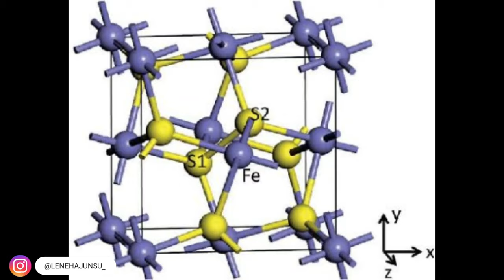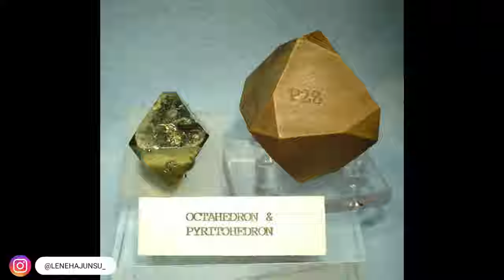Benefits of Pyrite Stone 💎 | How to Use Pyrite Crystal for Wealth | Price | Gold vs Pyrite Gemstone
Elo Elo lovelies! Today, I am talking about natural pyrite's meaning, healing properties, gemstones benefits, who can wear Pyrite, history, types, origin, pyrite chakra, how to test real & fake pyrite, pyrite v/s gold, side effects of pyrite & its price in the market.
I have tried to include everything I know about Pyrite in this video. This video will help you give insight into Pyrite crystal's world.

Tag me on Instagram if you own it too @lenehajunsu_ and hashtag lenehajunsu 😻
Also, don't forget to tag me on your Instagram stories while you watch my video. So, I can give you a shoutout. ❤️

Time Stamps:
Quote: 00:00
Intro: 00: 04
Giveaway Announcement: 00:29
What is Pyrite: 1:21
Where is it found: 2:22
History of Pyrite: 2:42
Types of Pyrite: 3:25
Identify Pyrite: 3:39
Gold v/s Pyrite: 4:06
Who can Wear Pyrite: 5:04
Side Effects: 5:45
Benefits: 6:08
Price: 11:01
Outro: 11:20
Important details are mentioned throughout the video. So, don't miss any part.

What I'll talk about in this video:

- What is Pyrite?
- Where is it found? Its origin.
- Pyrite History
- Types of Pyrite
-  Difference between Fool's Gold & Gold
- Who can wear Pyrite?
- Side Effects of Pyrite
- Benefits & Effects of Pyrite on the wearer
- Price
- How to Identify a natural Pyrite?
- Real vs Fake Pyrite test at home

I tried to include EVERYTHING YOU NEED TO KNOW about this gemstone/crystal!! Leave any comments below :)

Thank you to Noshaq Gems for their Pyrite videos from the mine.

Red Coral Ring
Youngly Youngley Pope Ring in Denim (worn by BTS, Blackpink, NCT & Stray Kids, etc.)
Tungsten Carbide Ring in Gold with Wang Yibo engraving
Tibetan Buddhist Red String Bracelet
Nail Ring by Nail Unistella (worn by Blackpink Jennie)
Pyrite Crystal

Claims:
Pyrite is an iron sulfide mineral with a metallic luster. It is the best crystal for money, wealth, abundance & good luck.

Benefits:
Protection
Enhances
Prospers
Positive Thinking

Ruling Planet: Mars, Jupiter & Sun
Recommended for: Aries, Leo, Libra & all zodiacs
Chemistry: FeS2
Color: Brass Yellow
Mohs Hardness: 6 to 6.5
Thumbnail by: Leneha Junsu

Beauty Bible:
Asian Skincare, haircare products testing, comparison, & reviews. Mostly focused on KBeauty & JBeauty.

KPOP Makeup and Kpop Nail Art:
Kpop MV's and Korean Celebs inspired nail art & makeup tutorials.

GHOST STORIES:
True ghost stories & real paranormal experiences.

Luxury Designer Hauls:
Designer stuff comparison with inspired items available to protect people from scams.💰

Other Sections:
Other videos include Nail Art Monday, KPOP Reactions, Kpop Album Unboxing, & KPOP Lyrics Pranks are section we upload about it seldom. K-BEAUTY News, ASMR, Travel videos, Perfumes, Being Obese, & Streets of Pakistan are sections that are under test or experiment.

Blogs:
pyrite Stone
Pyrite Crystal benefits in hindi
Pyrite Stone Price
Pyrite vs Gold
Pyrite Crystal Price
Pyrite Gold
Pyrite meanings properties uses
Crystal of structured success
Pyrite spiritual properties
Crystal for money wealth
Pyrite Crystal meaning
benefits of Pyrite
everything about Pyrite
attract money with Pyrite Crystal
crystals for abundance
how to work with crystals
Gold Nugget
Pyrite for money abundance prosperity & protection
Pyrite healing
what is the difference between Gold & pyrite
invisible Gold inside of pyrite
crystal healing
gemstones
crystals
astrology
astrological benefits
ruby Stone benefits Dure najaf
healing crystals
yellow topaz
pukhraj
yellow sapphire
crystals that attract money wealth and success
crystals for wealth
crystals for money
manifestation
fire opal
gemology
gemstone astrology
How To Select Right Gemstones As Per Vedic Astrology
How to Identify Gem Stones | एक Gemologist कैसे Gemstones पहचानते है।
How to wear stone in finger according to astrology | रत्न धारण का सही तरीका
feng shui
occult
paranormal
aries libra Taurus leo sagittarius capricorn virgo mesh rashi gemini scorpio cancer aquarius pisces
citrine
how to cleanse crystals
pyrite